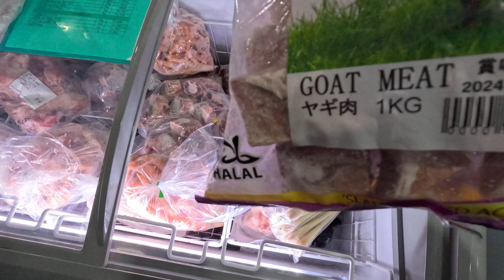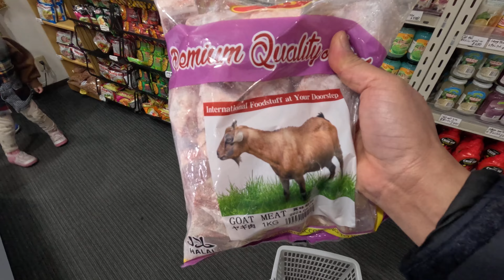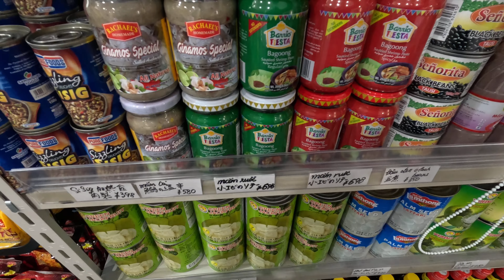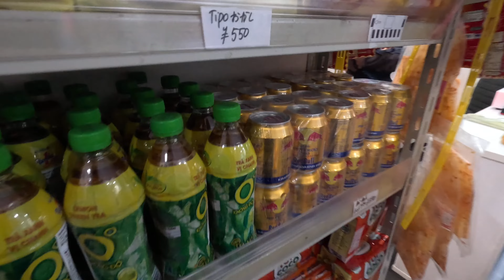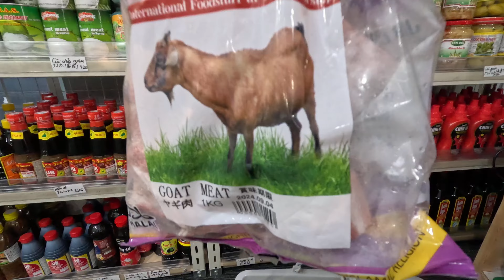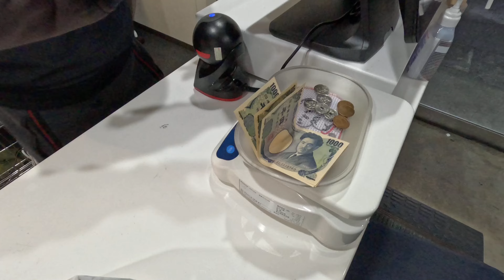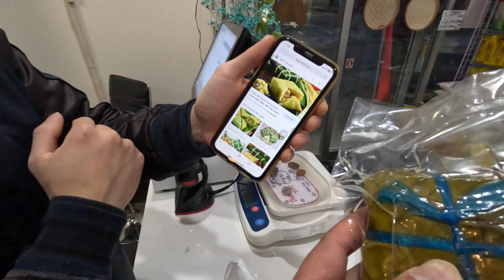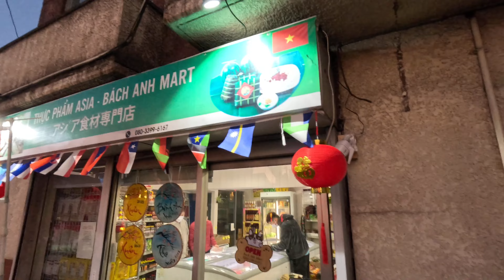日本のベトナム店で山羊肉 Goat Meat Vietnamese Store In Japan